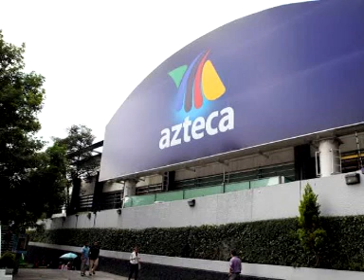azcarraga MAXINE WOODSIDE maca ALBERTO CIURANA nacho lozano INGRID CORONADO televisa lupita dalessio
ARGUENDE de lunes...
1 MAXINE WOODSIDE : DE ULTIMO MOMENTO: MALAS NOTICIAS
2 TV AZTECA : CONDUCTORES SE AGARRAN A GOLPES .
3 NACHO LOZANO POR MACA CARRIEDO .
4 TV AZTECA SE HUNDE : RICARDO SALINAS ARDE .¿CIURANA?